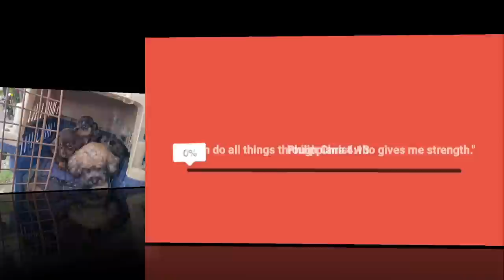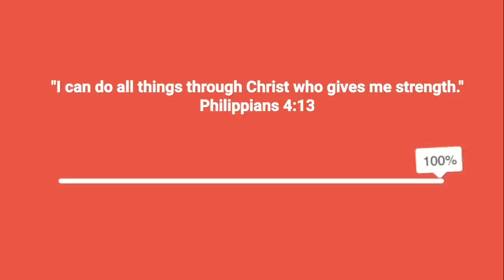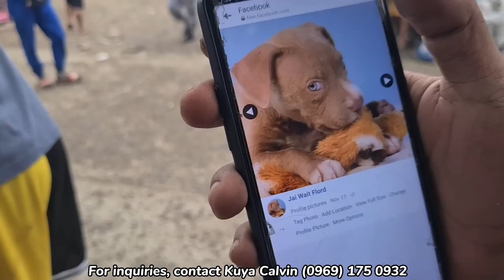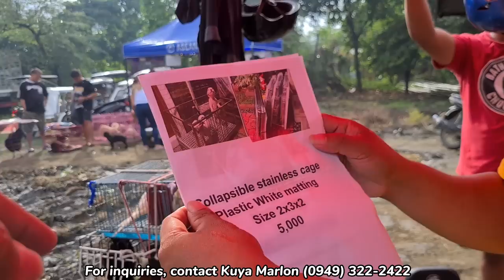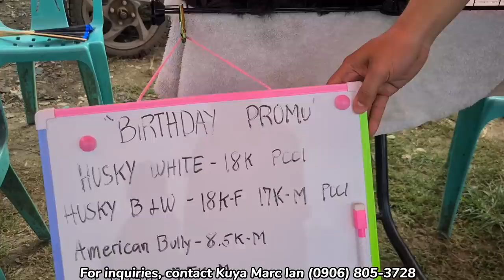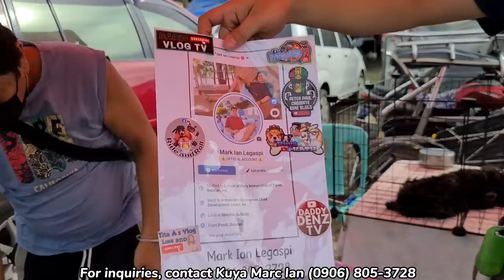YORKSHIRE TERRIER PRESYONG TIANGGEAN LANG! | BAGSAK PRESYONG PUPPIES SA BOCAUE BULACAN PET MARKET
YORKSHIRE TERRIER PRESYONG TIANGGEAN LANG! | BAGSAK PRESYONG PUPPIES SA BOCAUE BUCAN PET MARKET